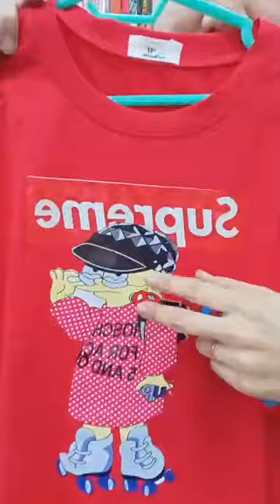Khai xuân với lixj khủng khiếp nào nào nào Đc： 37 đường 1 Tân tạo a, bình tân, hcm 0383500711e ｜ By